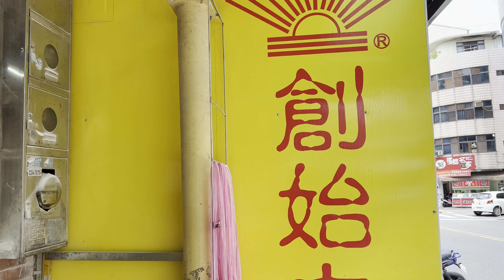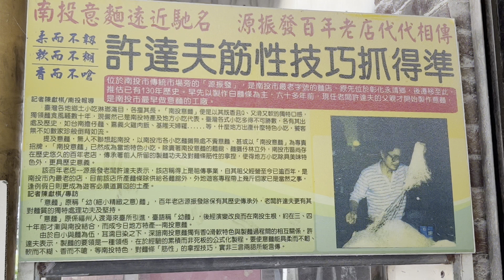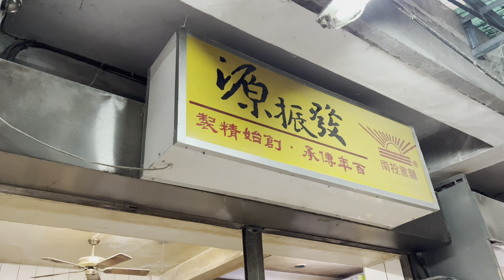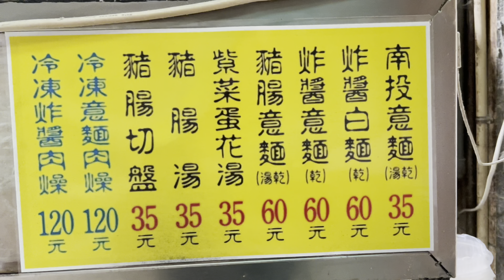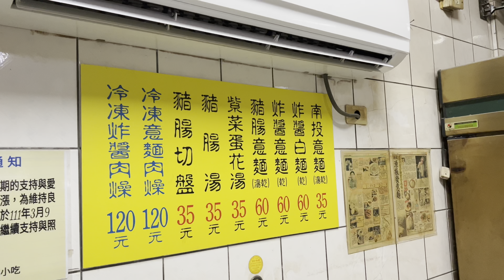百年市場裡的百年製麵，現做現煮的意麵，肉燥和炸醬兩味便宜又好吃，真是人生小確幸啊！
源振發製麵廠
540南投縣南投市民族路320號